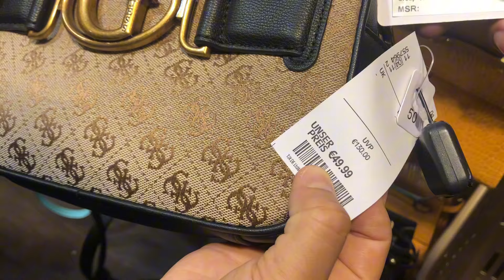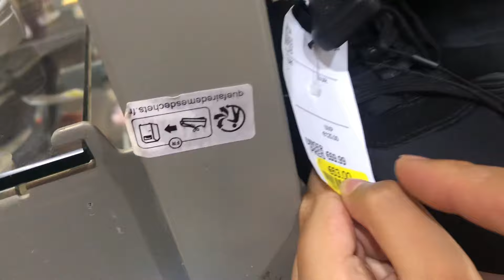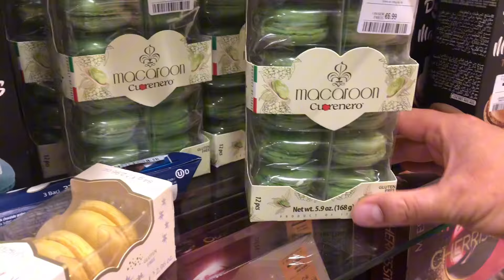T.K.MAXX I Çantalar-Ayakkabılar ve HER ŞEY YARI FİYATINA VİYANA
Viyana’da Mariahilfer caddesinde tkmaxx mağazası gördük ve sizinle birlikte gezelim istedik. Birçok orijinal markanın yarı fiyatına satıldığı bu mağaza Amerika’da tjmaxx adıyla biliniyor.
Gitmek isteyenlere küçük bir öneri erken saatte gidin çünkü çok kalabalık oluyor ☺️
İyi seyirler dileriz @MeteyleGezelim